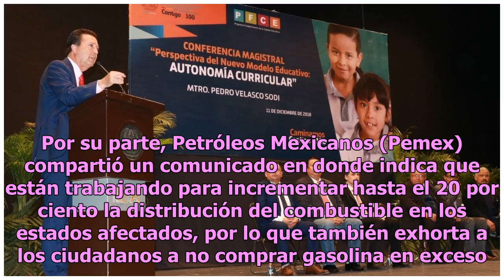Carlos Lomelí sostiene que suministro de gasolina será regularizado a la brevedad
Ante el desabasto de combustible en Jalisco, el delegado estatal Carlos Lomelí aseguró que el presidente de México, Andrés Manuel López Obrador (AMLO), está trabajando en un plan para evitar el robo de hidrocarburos, lo que está provocando la reciente falta de recurso.